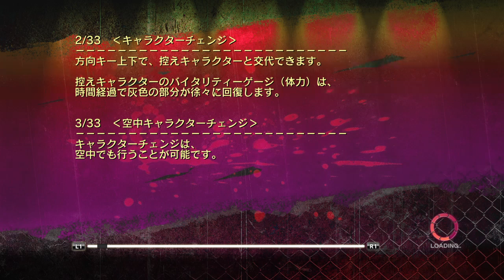오네찬바라 Z2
PS4 플레이영상 컨트롤은 익숙지않아서 좀 못하네요 ㅡㅡㅋ